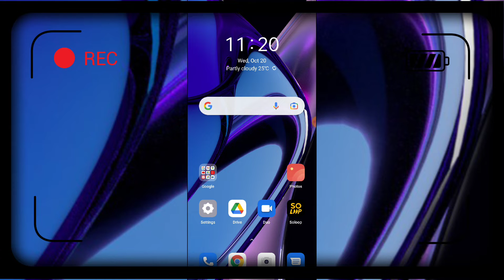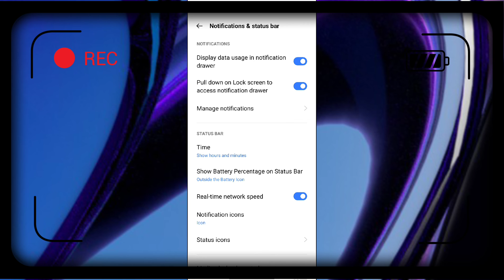Realme GT Neo 2 Battery percentage How to Show